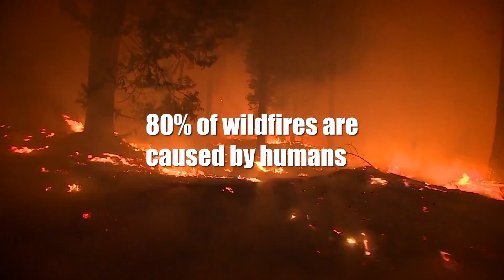Max's Laboratory: Wildfires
Every year, intense wildfires burn over a million acres of US woodland. Naturally occurring fires work as nature’s reset button, clearing underbrush and transforming forest areas into clearings. Unfortunately, four out of five wildfires are caused by humans. Meteorologist Max Claypool has more on this.